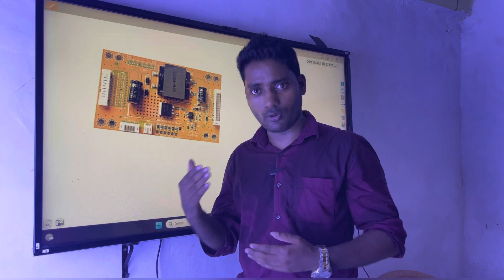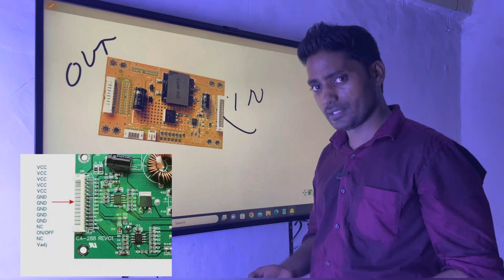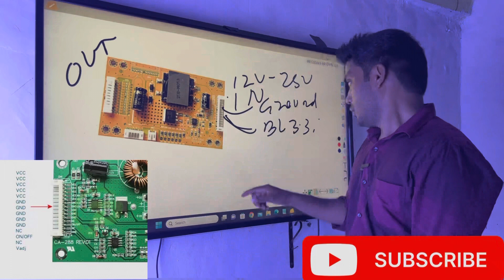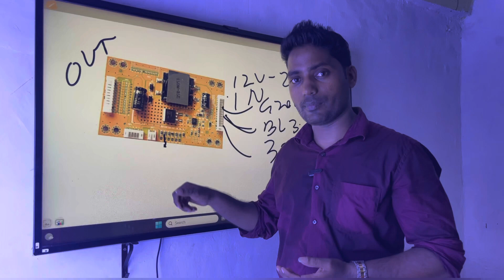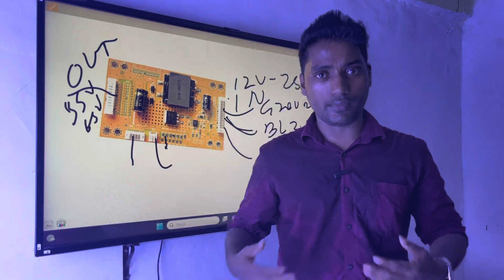tv inverter board connections | Led tv inverter￼ बोर्ड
What is the function of inverter board in LED TV?
It converts DC to AC. You need DC to power the electronics and AC to power the florescent light that provides light to the LCD display. Some TVs advertise that they are LED which means that the light behind the LCD display is produced by a series of LEDs instead of a florescent light.

Hii guys welcome to my small YouTube channel . Guys today i m telling about led tv inverter board 😀 and how to connect inverter board in all led tv mother board. Inverte input connectivity is 12v-25v and ground and inverter board switching voltage in BL AND ADJUST
Power Conversion: The inverter board transforms the incoming power source from the TV's power supply, which is normally in the form of direct current (DC) voltage, into the alternating current (AC) voltage necessary to operate the LED backlighting. The LEDs are powered by this alternating current voltage.

Controlling the brightness of the LEDs: The inverter board may regulate the brightness of the LEDs by regulating the amount of current delivered to them. This enables the TV to display images with variable brightness levels, improving contrast and overall picture quality.

time Control: The inverter board may also manage the time of the backlight to ensure that it matches the refresh rate of the LCD screen in some circumstances. This synchronisation aids in the reduction of motion blur and
The LEDs are powered by this alternating current voltage.

time Control: The inverter board may also manage the time of the backlight to ensure that it matches the refresh rate of the LCD screen in some circumstances. This synchronisation aids in the reduction of motion blur and flickering in fast-paced scenarios.

It's worth noting that inverter boards are frequently replaced with more energy-efficient and dependable LED driver circuits in modern LED TVs, particularly those employing direct LED or edge-lit LED technology. These driving circuits have direct control over
separate LED zones' brightness and timing, resulting in improved picture quality and energy savings.

When the backlighting system of an LED TV fails, it can sometimes be ascribed to a faulty inverter board, especially in older versions. To restore the television's functioning, the inverter board may need to be replaced or upgraded to a newer model. However, for correct diagnosis and repair, it is necessary to visit a skilled expert or the TV manufacturer's service centre.

Best inverter board led tv inverter board led tv samsung
Inverter board led tv price
Inverter board connection wiring diagram
Inverter board connection types
led tv inverter board connection
how to connect inverter to main supply
how to connect inverter to distribution board
how to identify inverter wire in switch board